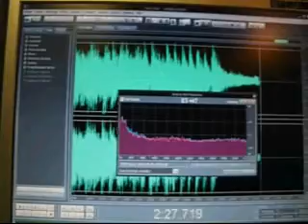Cleaning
Le printemps arrive hains se reveil